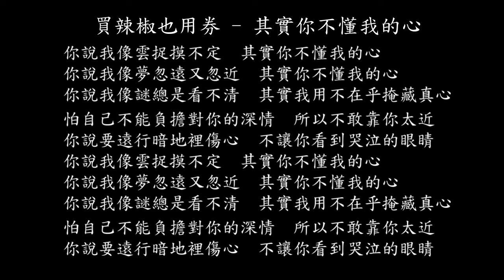【試聽】買辣椒也用券 - 其實你不懂我的心 (《風吹半夏》電視劇插曲)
買辣椒也用券 - 其實你不懂我的心 (《風吹半夏》電視劇插曲)
你說我像雲捉摸不定
其實你不懂我的心

你說我像夢忽遠又忽近

你說我像謎總是看不清
其實我用不在乎掩藏真心

怕自己不能負擔對你的深情
所以不敢靠你太近
你說要遠行暗地裡傷心
不讓你看到哭泣的眼睛